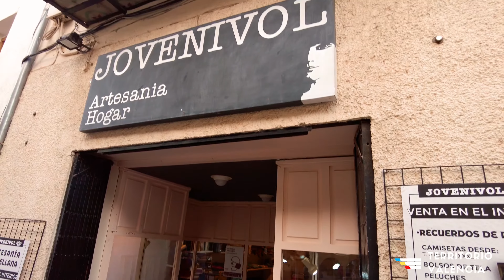MAESTRAZGO - MORELLA - territoriovalencia.es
Mucho se puede escribir de Morella y por mucho que escribiéramos no llegaríamos a plasmar toda la esencia de la capital de Els Ports de hecho, desde enero de 2013 está catalogado como uno de los pueblos más bonitos de España.
Morella es cultura, gastronomía, historia, ciencia, restauración, tradiciones, fiestas. Sus gentes amables, tranquilas, comunicadoras y orgullosas del lugar donde han tenido la suerte de pertenecer.
La primera visita nada más llegar a la ciudad fue la oficina de turismo. Muy amablemente nos indicaron qué visitar y por donde movernos.
Muy recomendable comprar un bono de visitas y, por 8€ tener acceso a todos los monumentos, incluído el castillo, la Basílica Arciprestal de Santa María o el museo "Tiempo de Dinosaurios".
El vídeo que os presentamos es una breve pincelada de lo que es Morella, la ciudad daría para una serie de documentales sin lugar a dudas.
La economía del lugar se centra en el textil, la ganadería y la agricultura, siendo la "trufa negra" una de las explotaciones más rentables.
Entre los numerosos edificios religiosos destaca la Iglesia arciprestal de Santa María de estilo gótico y donde destaca el órgano, la peculiar construcción del coro y la escalera de caracol que conduce a él esculpida en alabastro.
Lo dicho: a Morella hay que ir, en cualquier época del año, teniendo en cuenta que el clima es bastante extremo, calor en verano y bastante frío en invierno, Morella se encuentra a casi 1000 metros de altitud.
No podemos dejar de hablar de la gastronomía morellana, sus platos típicos como la olla, el ternasco o la gallina trufada, toda una experiencia para el paladar.